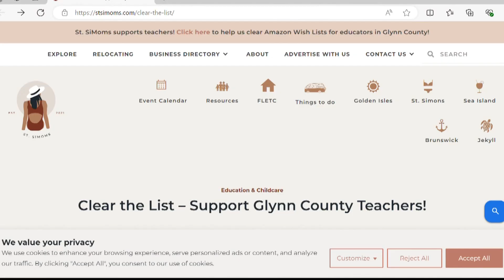Glynn County mom helping teachers fulfill their classroom wish lists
Cynthia Wagner created the "Clear the List" initiative urging community members to help teachers purchase supplies for their classrooms and students.